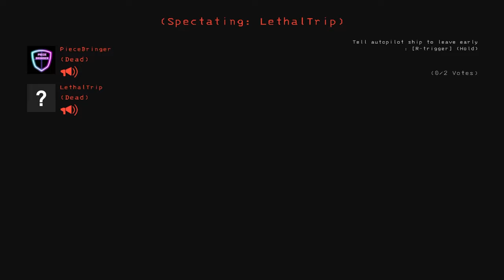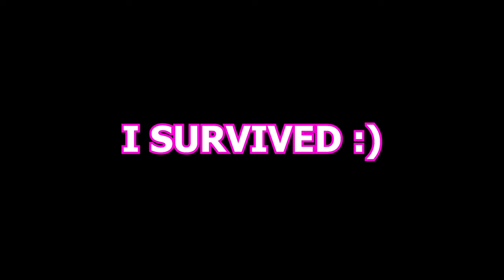Lethal Company But The Game Is Rigged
yup, you guessed it. just more lethal company clips.